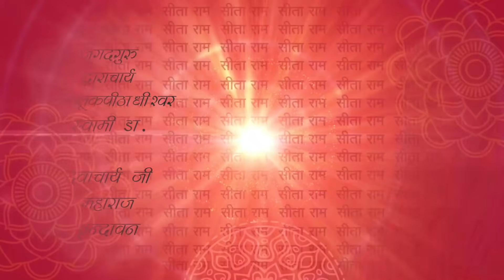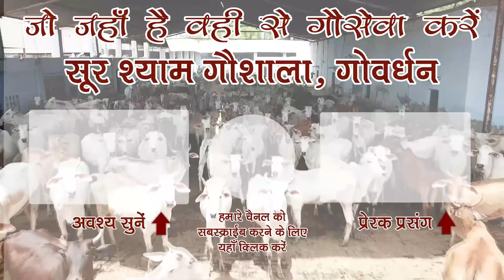तृतीय पहाड़ी बाबा श्री श्री देवादास जी महाराज !!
Life Sketch of Shri Tritiya Pahadi Baba Shri Devdas Ji Maharaj from the tradition ancestors Guru of Shri Rajendra Das Ji Maharaj Vrindavan !!